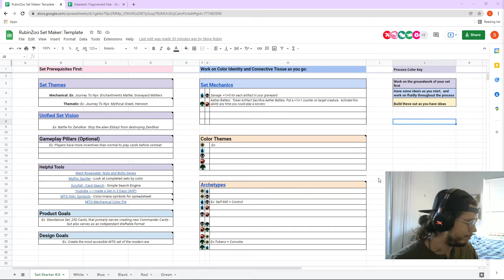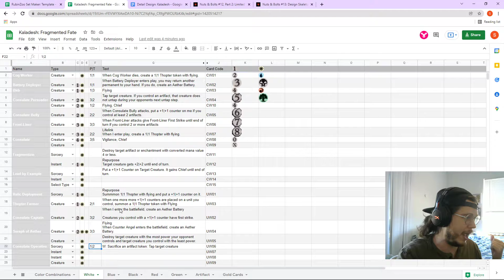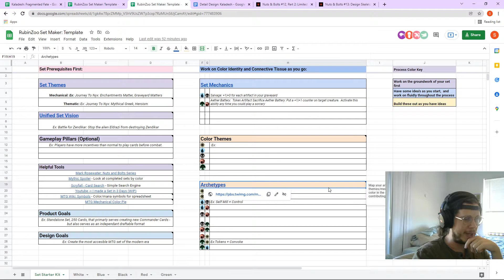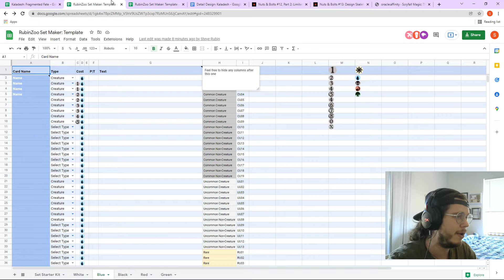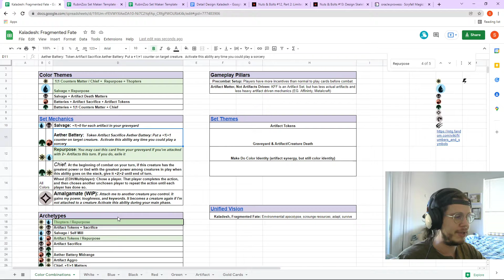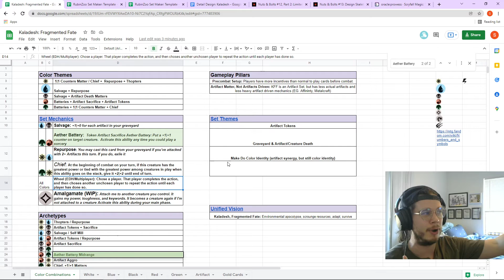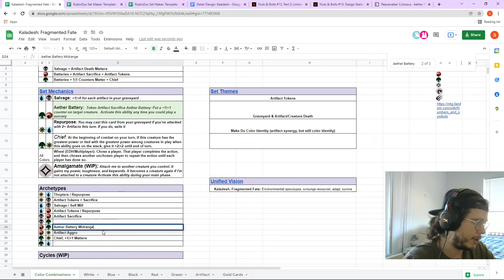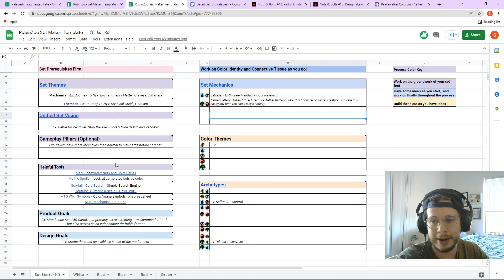(1-23-2022) Show and Tell - Creating a MTG Set in 3 Days !challenge !battery